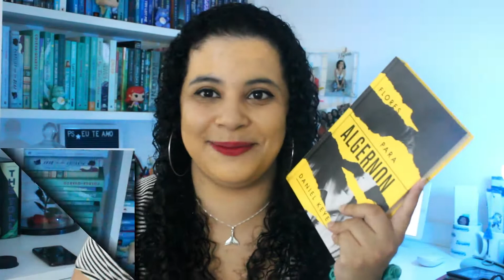📖 Vamos ler FLORES PARA ALGERNON juntos? | LEITURA COLETIVA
Oi, vocês! No vídeo de hoje vim convidar você para participar da leitura coletiva de Flores para Algernon que estou organizando junto com a @Garota do Vlog no mês de Fevereiro.

* Novos usuários têm direito a 30 dias de teste grátis!

🎁 Quer me mandar um presente? Confira minha Wishlist da Amazon

📖 Sobre Flores para Algernon:
Com excesso de erros no início do romance, os relatos de Charlie revelam sua condição limitada, consequência de uma grave deficiência intelectual, que ao menos o mantém protegido dentro de um “mundo” particular – indiferente às gozações dos colegas de trabalho e intocado por tragédias familiares. Porém, ao participar de uma cirurgia revolucionária que aumenta o seu QI, ele não apenas se torna mais inteligente que os próprios médicos que o operaram, como também vira testemunha de uma nova realidade: ácida, crua e problemática. Se o conhecimento é uma benção, Daniel Keyes constrói um personagem complexo e intrigante, que questiona essa sorte e reflete sobre suas relações sociais e a própria existência. E tudo isso ao lado de Algernon, seu rato de estimação e a primeira cobaia bem-sucedida no processo cirúrgico.

Perturbador e profundo, Flores para Algernon é tão contemporâneo quanto na época de sua primeira publicação, debatendo visões de mundo, relações interpessoais e, claro, a percepção sobre nós mesmos. Assim, se você está preparado para explorar as realidades de Charlie Gordon, também é a chance para perguntar: afinal, o mundo que sempre percebemos a nossa volta realmente existe?